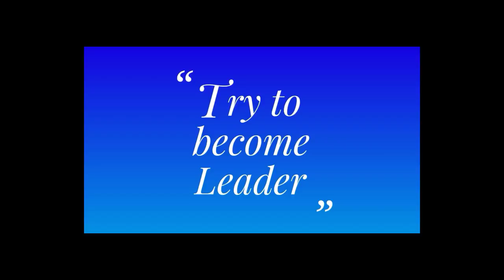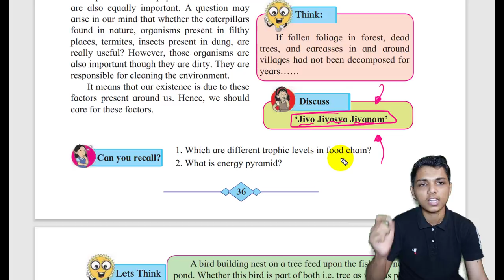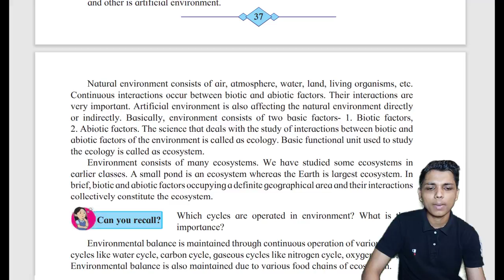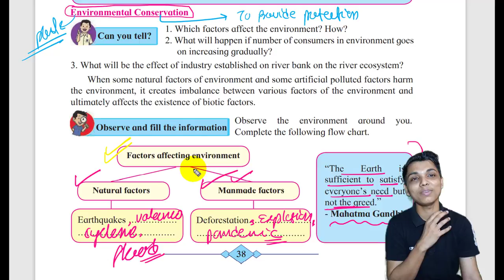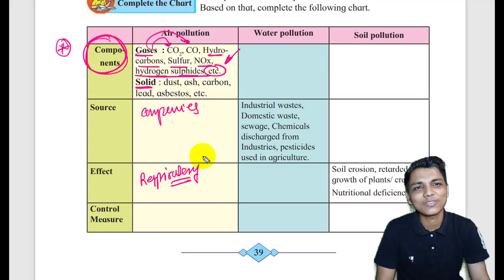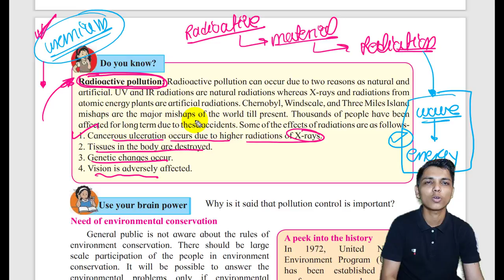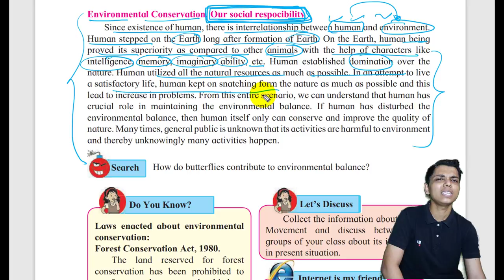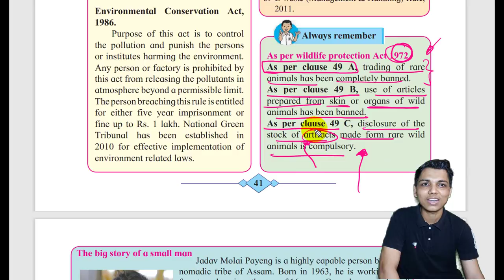part-1 ch-4 Environmental management class 10 science maharashtra board new syllabus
● cell structure
● dna , rna
● transcription
● translation
● translocation
● protein synthesis
● codon
● amino acid
● mutation
● evolution
● central dogma
● glycolysis
● Tca cycle
● ETC
● ATP
● Aerobic respiration
● an - aerobic respiration